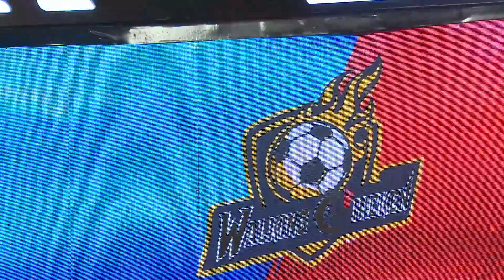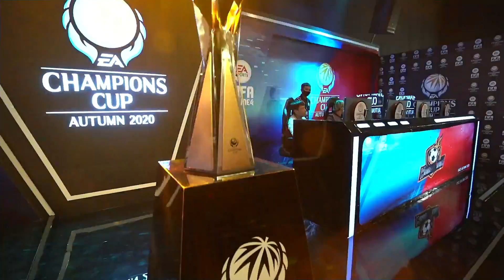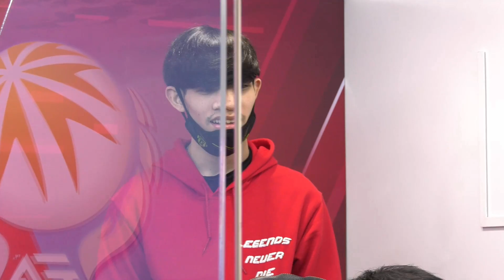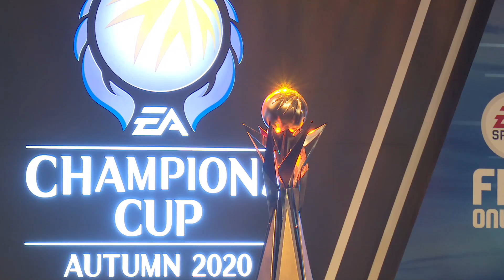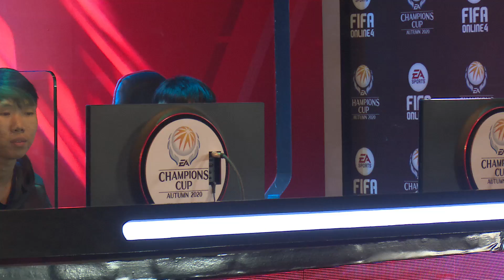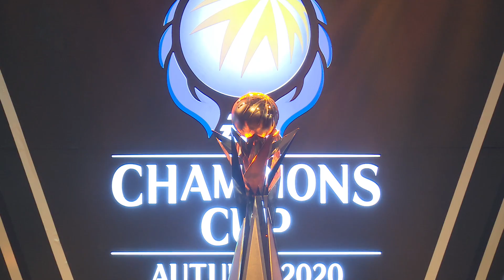TRẬN 7: FAZE CLAN vs. WALKING CHICKEN | EACC AUTUMN 2020 - DAY 2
Đây là trò chơi duy nhất tại Việt Nam có bản quyền trực tiếp FIFA, nằm trong series game bóng đá đã khẳng định danh tiếng trên toàn thế giới trong nhiều năm qua. Trò chơi được phát triển bởi hãng EA Sports, người “cha đẻ” của loạt game thể thao nổi tiếng khác như NBA Live, FIFA Soccer, Tiger Wood PGA Tour...

EA Sports FIFA Online 4 Vietnam là kênh youtube chính thức của FIFA Online 4, đồng thời là đơn vị duy nhất giữ bản quyền sản xuất toàn bộ nội dung game và giải đấu FIFA Online 4.